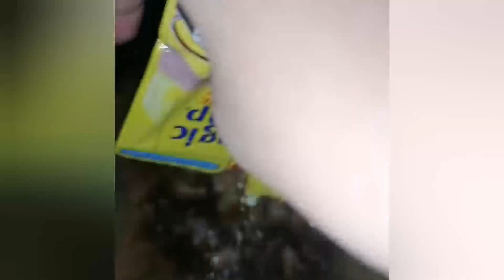Sulit at masarap na pagkaing Pinoy | Pancit Bihon with Tuna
I really love eating pancit and this video shows you how to make easy to prepare meal using bihon and tuna. This is one of the Filipino dishes that most pinoys love eating especially if we're out of budget and still want to enjoy our meal.